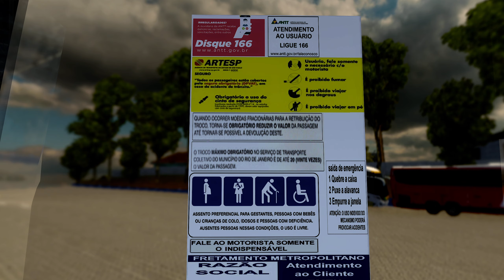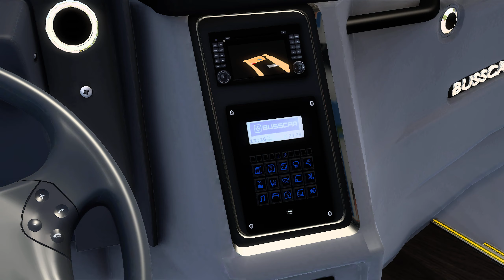MOD BUS ETS 2 SIMULATION BUSSCAR VISSTA BUSS 360 NA SAMPAIO MAPA ROTAS BRASIL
Capítulos Abaixo da Descrição
Pedido: José cândido
Mapa Rotas Brasil
Busscar Vissta Buss Mercedes-Benz 360 Semi Leito By: Cd3dShop

Em você não vai se perder no nosso Canal Se liga nos Sinais 👇 🟢🛑👔

🟢 Sinal Significa Mod Free Grátis
🛑 Sinal Significa Live ao vivo
👔 Sinal Significa Vídeo Real de Ônibus

Agora que você sabe não esquece aquele like Tmj 👍
_______________Redes,Sociais________________

00:00-Início
00:10-Chegando na Plataforma
01:18-Checagem de Passageiros
02:10-Aquele Painel
02:53-Saindo da Rodoviária de Cachoeira Paulista
08:50-Esqueci Passageiros 🤦‍♂️
13:38-Faltou Motor pra ultrapassar os Correios🙅
23:05-Chegando na Rodoviária
24:01-Desembarque em Aparecida
30:08-Alguns Passageiros Desembarcaram no Santuário
30:40-Finalizando com imagens do Drone

PROCESSADOR : Intel Core i7-10750H de 10ª geração (até 5.0 GHz) 12MB de Cache
PLACA DE VÍDEO : NVIDIA GeForce GTX 1660ti  6GB GDDR6
TELA 15.6” IPS com resolução Full HD 144Hz